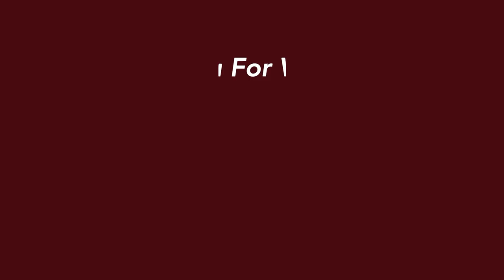Unmasking African Truths - S1: E2 (UBungoma The Ancestral Gift)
Unmasking African Truths - Season 1: Episode 2

UBungoma The Ancestral Gift.

In this episode, we discuss UBungoma with the President of Abathwali Bemithi, Gogo Tshabalala.

UBungoma is one of the ancient spiritual practices found in Africa, however, due to the erosion of African indigenous ways by external factors Ubungoma has since become a taboo to the extent that it has been labeled the practice of witchcraft.

In this episode, we discuss UBungoma, the ancestral gift, UBungoma in the healing mechanism, and UBungoma the sacred practice.

Sangoma/UBungoma words(terms) and their meanings:

*INyanga - A person who is a herbalist. This person works with African medicinal herbs to heal people. Usually, this person's gift is from the ancestors and the healing herbs are revealed to him/her by dreams from their ancestor(s).

*INdumbe/Endumbeni - Is the sacred place where Isangoma communicates with his/her great ancestors. This space is only accessed by Isangoma and to others by invitation by Isangoma.

*Gobela - The person who has been designated to guide you in your initiation to being Isangoma this person also has a calling to be Isangoma.